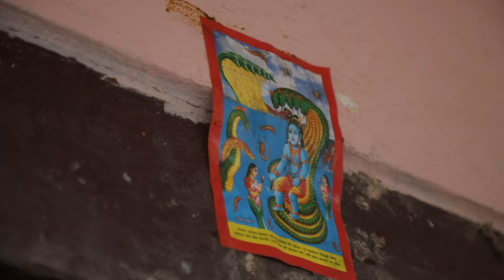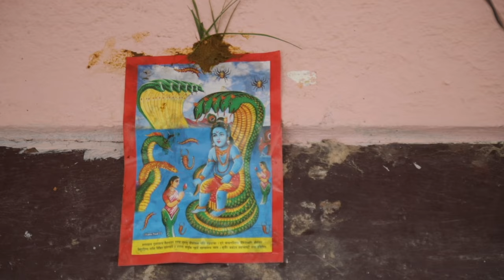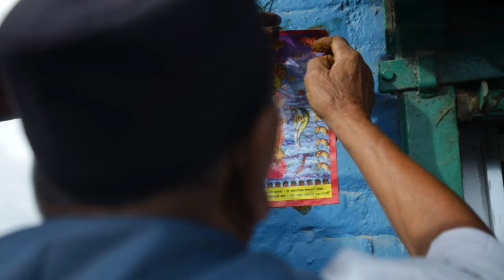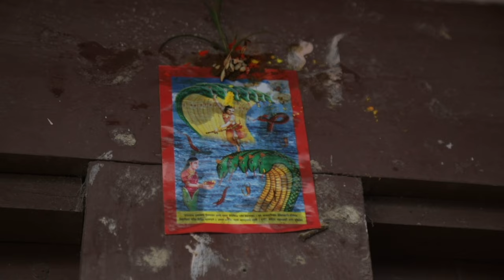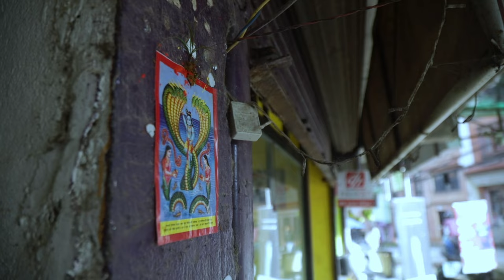नाग पञ्चिमी || naag panchami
khokana channel#culturenepal